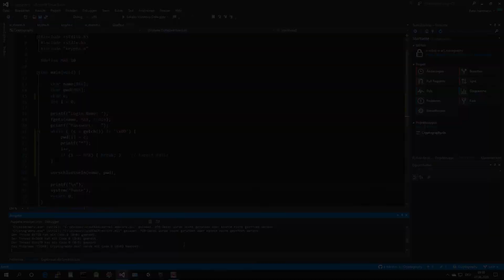Next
The encrypted password is stored in a file...